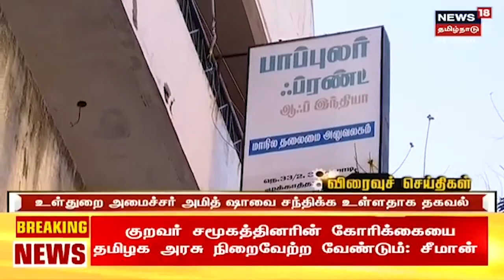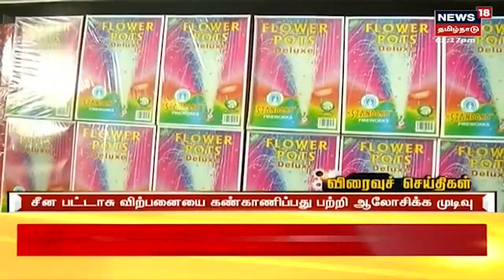NIA Raids | இன்று மாலை Governor RN Ravi உள்துறை அமைச்சர் Amit Shah வை டெல்லியில் சந்திக்க உள்ளார்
இன்று மாலை Governor RN Ravi உள்துறை அமைச்சர் Amit Shah வை டெல்லியில் சந்திக்க உள்ளார், தமிழக சட்ட ஒழுங்கு குறித்து ஆலோசிக்க உள்ளதாக தகவல்.